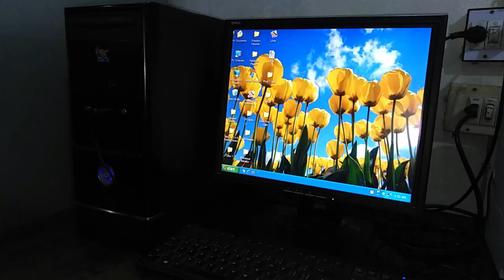Solar Panel | My Favorite Invention |Benefits of Solar Panel | Smyrna and Nathan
Hey friends this is smyrna and she is telling about her favorite invention.In this hot weather its obvious the favourite must be Solar Panels. Enjoy the video and love Smyrna and Nathan channel.